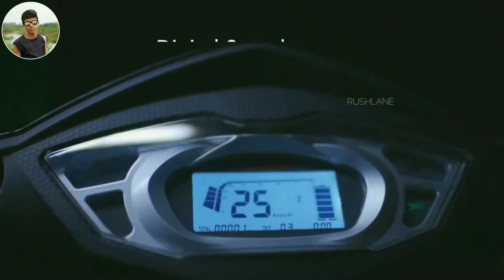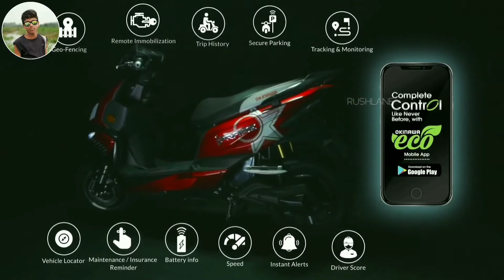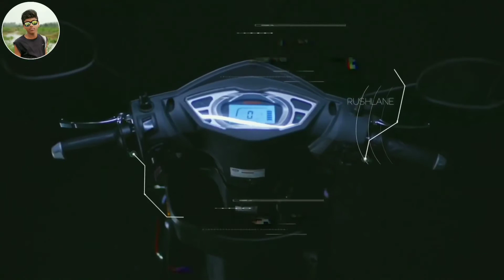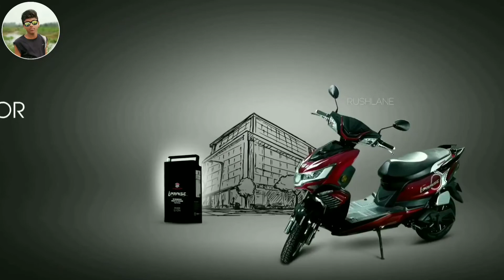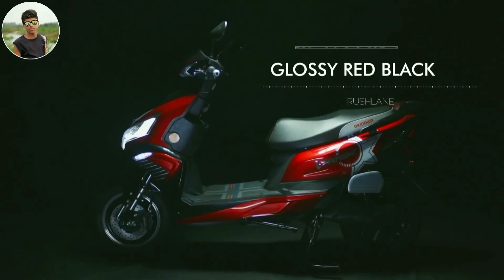OKINAWA PRAISE VS OKINAWA I-PRAISE COMPARISON VIDEO